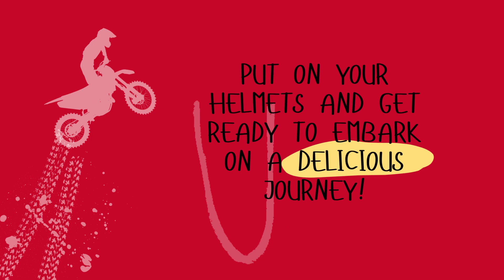Dirty Bike Party Food Decorations | Kids Party Ideas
If you're throwing a dirt bike party, it's time to get creative with your menu and serve up some deliciously themed treats! From 'Fuel Up Punch' to 'Mud Pudding Cups', we've got 7 food ideas to make your guests feel like they're at the ultimate dirt bike rally. So, put on your helmets and get ready to embark on a delicious adventure that will make your taste buds race!
1: Kickstart Nachos
2: Dirt Bike Sandwiches
3: Motocross Hotdogs
4: Fuel Up Punch
5: Mud Pudding Cups
6: Fuel Up Fruit Skewers
7: Dirt Bike Cake